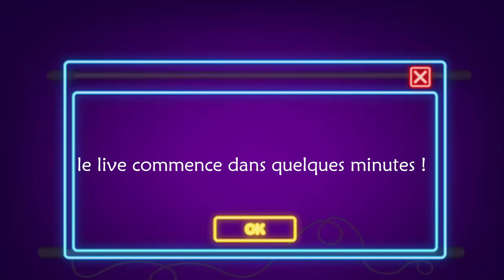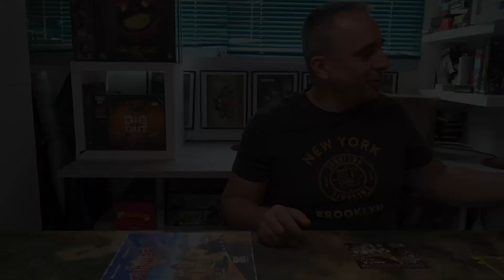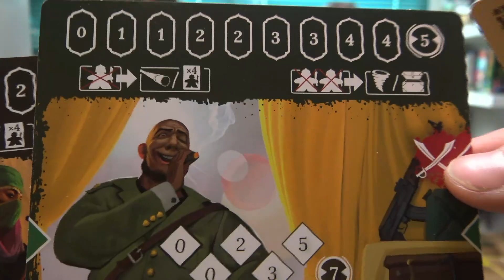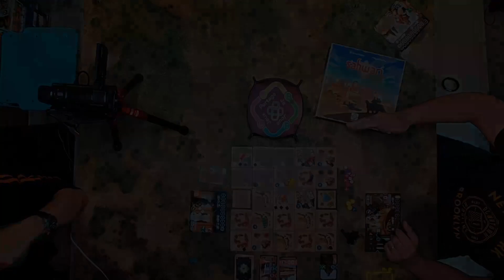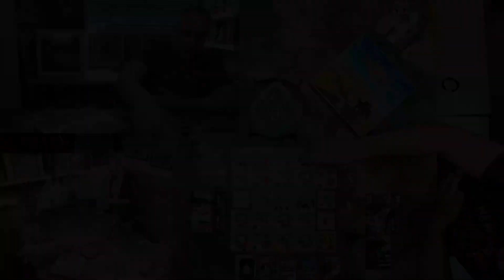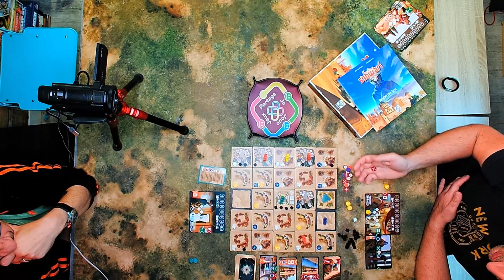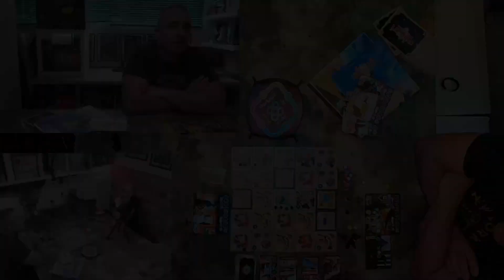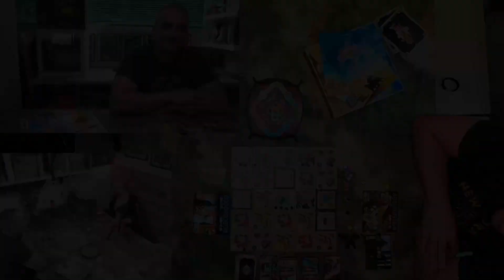Rencontre avec l'éditeur Joodini et présentation de Sahwari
Découvrez ce jeune éditeur, son parcours, ses projets et leur premier jeu Sahwari !